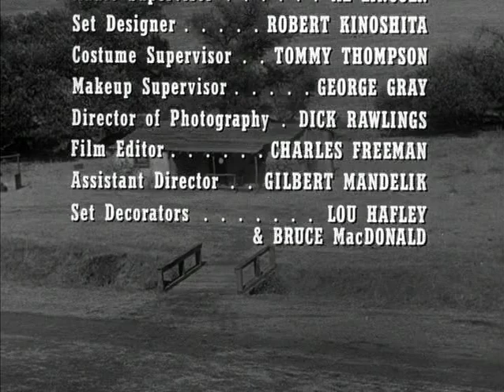Mackenzie's Raiders Full Episodes 08 - Eastern Colonel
Mackenzie's Raiders Tv Series - Mackenzie's attack on a band of marauding Indians is cut short when he receives word that a troop of Mexican federales are riding to the sound of the shooting. As his men return across the Rio Grande, Mackenzie has the misfortune of bumping into a colonel from the Inspector General's office who arrests him for crossing the Mexican border.

About Mackenzie's Raiders:
Set at Fort Clark, Texas in the year 1873, this was the story US 4th Cavalry officer Colonel Ranald S. Mackenzie (Richard Carlson) who formed a band of raiders to battle bandits and outlaws who attacked settlements along the Rio Grande river between Mexico and the US.
Mackenzie organized his raiders under a secret communiqué from President US Grant who wanted to "Bring law and order back to Texas" and "Make the border region "a fit place for Americans to live!" Soldiers interacting with Colonel Mackenzie included:

Richard Carlson as Col. Ranald S. Mackenzie
George Gilbreth as Lieutenant Tom Paxon
Craig Duncan as Sergeant Banfield
Riley Hill as Sergeant Fife
Dennis Moore as Sergeant Teal B
Charles Boaz as Corporal Dixon
Rand Brooks as Corporal Brown
Doug McClure as Corporal Adam Davis
Jim Bridges as Private Lewis
Michael Vandever as Young Trooper
Morris Ankrum as Raider
Kenneth Alton as Raider
Louis Jean Heydt as Raider
Brett King as Raider
Art Gilmore as Narrator

Here is a list of some of Colonel Mackenzie's engagements with hostile forces along the Mexican Border:

Col. Mackenzie captures Indian Chief Monitu, but when armed gunslingers attack, Mackenzie and Monitu join forces to save each others lives.
Col. Mackenzie attack marauders who have been killing Cavalry convoys with Gatling gun fire.
Col. Mackenzie thwarts the plan of a crooked Indian agent who encourages Indian braves on the reservation to rob and terrorize the region.
Col. Mackenzie uses signaling mirrors to communicate across the distance to defeat bandits ambushing ammunition convoys going to the Mexican government.
Col. Mackenzie's rescues a general's daughter who was taken hostage by a bandit who escaped from Fort Clark.
Col. Mackenzie's capture of an infamous outlaw motivates the man's brother to take a Mexican official hostage to exchange for his brother.
Col. Mackenzie is captured by a Mexican forces when discovered illegally crossing International borders between American and Mexico. Although caught, he never reveals his activities were directed by the US president.
Col Mackenzie holds back Texans who want to invade Mexico during the unrest after the fall of Maximillian.
Col. Mackenzie thwarts the plans of gunmen who steal medical supplies needed to cure Cholera.
Col. Mackenzie inadvertently offends sacred tribal law when he comes to the aid of an Indian left to die in the desert.
Col. Mackenzie infiltrates a band of renegades posing as soldiers who are raiding army supply wagons and killing settlers near Fort Clark in Texas..
Col. Mackenzie surreptitiously returns a white boy raised as an Apache back to the Indian lifestyle that he prefers.
Col. Mackenzie thwarts a plan of outlaws to take over a ranch the is now on Mexican soil due to a Hurricane changing the course of the river.
Col. Mackenzie comes to the rescue of a town where a land grabber is killing off ranchers and buying up auctioned properties at rock bottom prices.
Col. Mackenzie is confronted with a disgruntled rancher who resents a plan to teach Indians how to farm on land he wanted.
Col. Mackenzie is ordered into Mexico to capture a former general who wants to overthrow Mexico and attack the US.
Col. Mackenzie must stop a revenge motivated scalping party put together by a grieving rancher whose son was killed by renegade Apaches.
Col. Mackenzie is confronted with a revenge scheme from a man whom Mackenzie had court-martialed years ago.
Col. Mackenzie must rescue a captured news reporter who threatens to reveal Mackenzie's secret Presidential mandate.
Col. Mackenzie uses photographic evidence to uncover a murderer and stop a potential range war brewing over the preference of long-horned verses short-horned cattle.
Col. Mackenzie enters Mexico to capture outlaws using their  headquarters as a staging ground to attack Texas stagecoaches.
Col. Mackenzie must bring down a gunman and lawyer who are taking control of Brackettville, the town next to Fort Clark.
Col. Mackenzie uses dynamite to return water horded by a rancher who wants to create his own empire.
Col. Mackenzie is attacked by Comanche's encouraged by the defeat of Custer at Little Big Horn.
Col. Mackenzie must protect a survey party planning a national road through Texas by a rancher and his renegade supporters.
Col. Mackenzie tracks down a renegade ex-Army Major responsible for an Indian massacre who is on a killing spree.